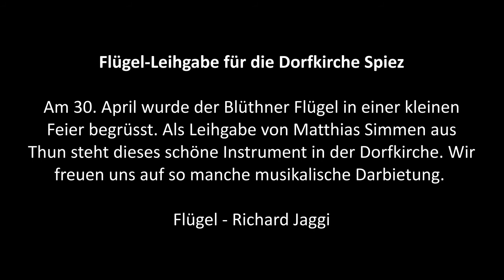Leihgabe des Blüthner Flügels in der Dorfkirche Spiez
Flügel - Richard Jaggi

Die Dorfkirche Spiez wurde im Frühling 1907 eingeweiht. Beinahe zur selben Zeit hat der Blüthner Flügel, der seit März 2020 in der Dorfkirche steht, seine Produktion durchlaufen.
Seine Bedeutung in der Familie Simmen war stets gross, doch die jahrelange Abnutzung hinterliess Spuren. Deshalb wurde der Flügel vor einiger Zeit durch Matthias Simmen, Klavierbauer aus Thun,  aufwendig revidiert und zu neuem Leben erweckt. Als Leihgabe schmückt das schöne Instrument nun die Dorfkirche Spiez. Am 30. April wurde der Flügel feierlich willkommen geheissen. Richard Jaggi spielte eine variantenreiche Auswahl seines Repertoires. Wir freuen uns auf so manche musikalische Darbietung zu verschiedensten Anlässen.